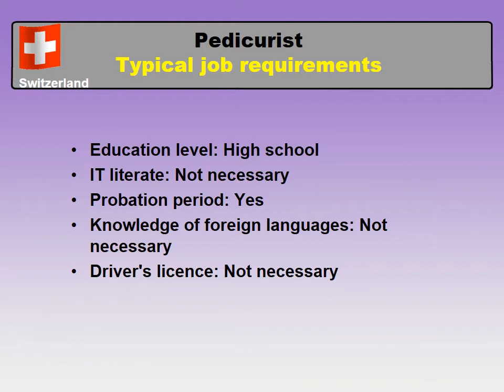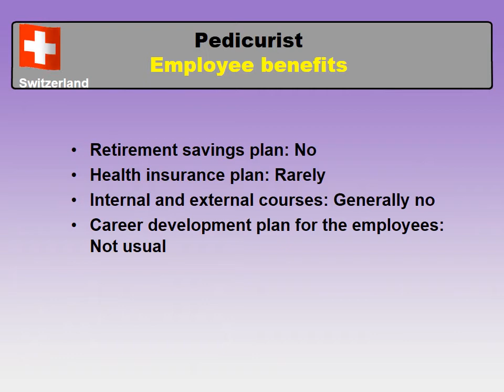Pedicurist Job and Salary in Switzerland - Jobs and Wages in Switzerland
How to find a job and to be hired as Pedicurist in Switzerland?
What salary does Pedicurist earn in Switzerland? (Monthly net salary after taxes)

The average salary in Switzerland and the average salary for a job of Pedicurist in Switzerland comparison.

The most common cities and places to find a job in Switzerland
Typical job requirements and required skills for an occupation of Pedicurist in Switzerland
Working week and paid vacation in Switzerland
Employee benefits for a Pedicurist job in Switzerland
Job types for an occupation - Pedicurist